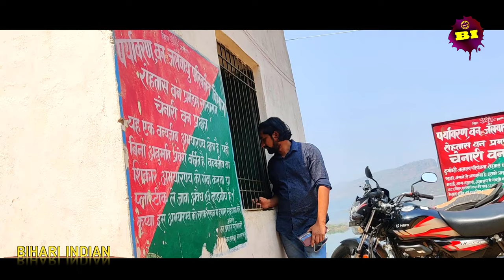Gupta Dham by Road | Gupta dham, Rohtas, Bihar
Gear used:
Camera Lens
Camera Lens
Flycam stabilizer
Action Camera
Secondary camera